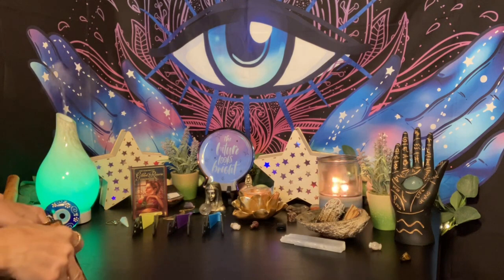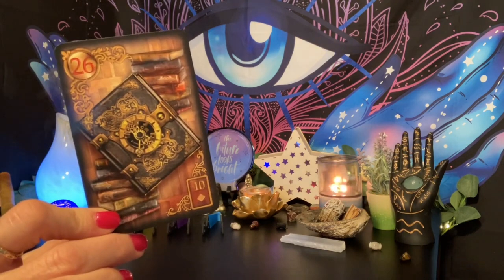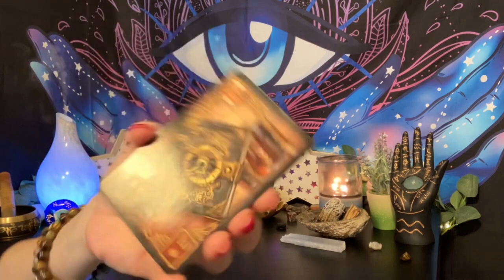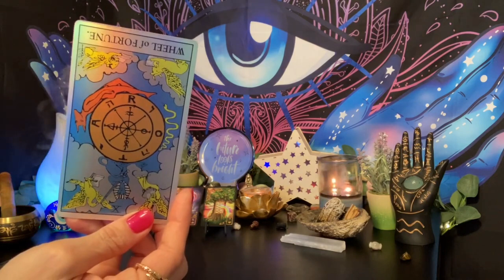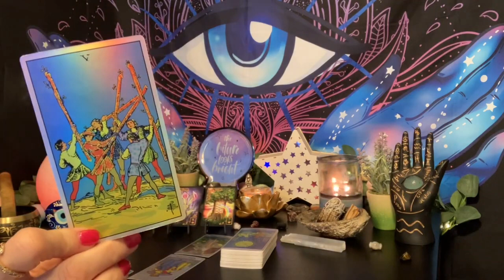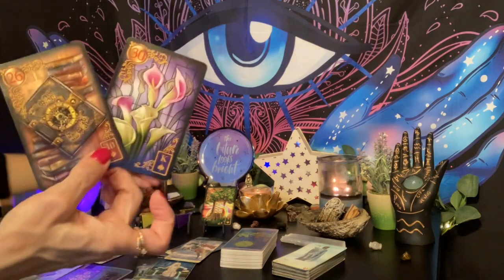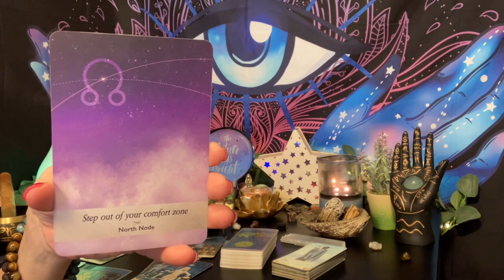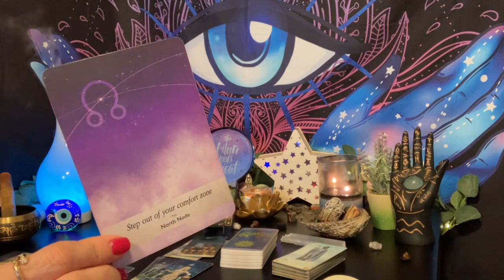💫🌚♍️ Virgo New Moon Messages 🗑️ Good Riddens to the Past ✌🏽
🐣 Ostara/New Moon 🌚

              ✨Card #30✨
                    Lillies  🤍

          VenusianWays.org
HappyMediumHypnosis.com